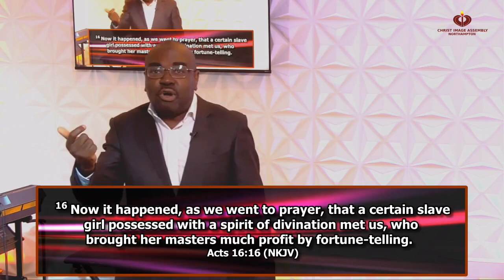Engaging spiritual gifts for exploits 2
In this message that concludes the series of teachings on "Engaging Spiritual Gifts for Exploits", Pastor Henry teaches about five more essential gifts of the Holy Spirit that should operate in the lives of believers: the gifts of healing, working of miracles, discerning of spirits, different kinds of tongues and the interpretation of tongues. Be blessed as you listen.